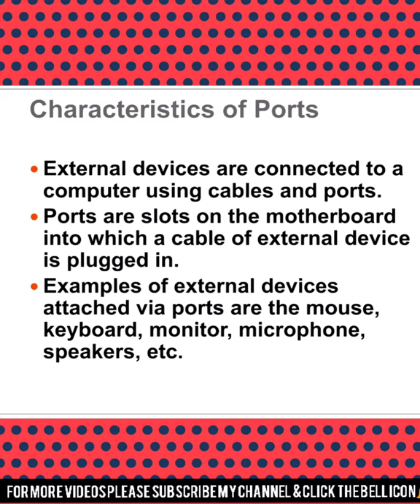What is Port in detail ?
"BRIGHTWAY ONLINE EDUCATION"  provides knowledge about different subjects.

Today our topic is about "Port"